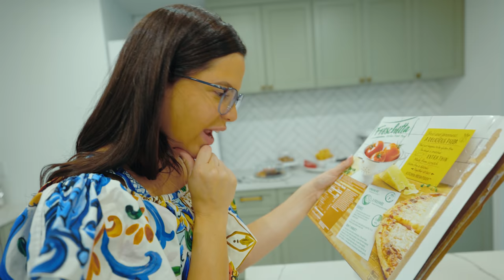24 HORAS SIENDO MAMÁ DE GEMELOS!😅 RETO MADRE POR 1 DÍA 😬 El Mundo de Camila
Hoy vamos a intentar ser mamá por un día entero de gemelos! 24 horas de mamá es todo un reto por lo difícil que es la labor de una madre, pero esta vez el reto es extremo porque voy a ser mamá de 2 niñas! Si difícil es ser mamá de un bebé, más extremo es ser madre de dos de la misma edad! Así que regálame un LIKE por el esfuerzo!